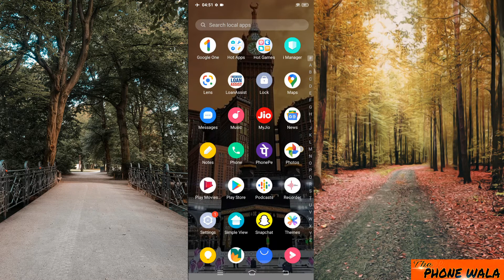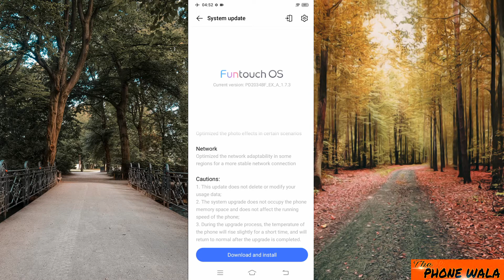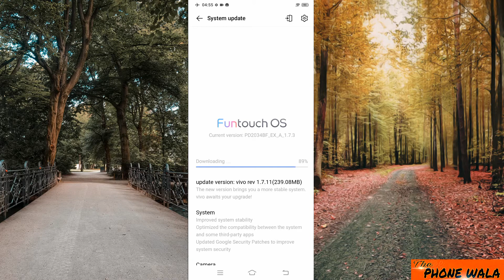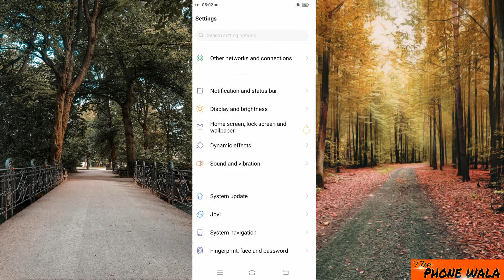vivo y20 software camera update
Or

                           OR

                           OR

                          OR

                            OR

                          OR

                     Readmi Note 7

                           OR

Hello bhai log ap sab kaisey ho. 1 number

sab maza mein to sab raaz khushi mast

Aaj meiney apke liyen ek naya vidoe banaya hai or iss video mein apko batana ki jo mainey vivo ke phone ka unboxing kiya tha vivo y20 usse mein software update aya hai or yen update ap ke camera ko v inhence karta hai or v babut dekho jawo. phone

Aaj Ka Video Mein mainey yahi baaten baatani hai bas ab or baat next video main karegen or han yeh.

FAST CHARGING TEST OF REALME NARZO 10A VIDEOS KE LIYEN COMMEMT KAREY KI AP KO KON KON SA PHONE KA CHARGING VIDEO CHAHIYEN WO V BATAYEN

IF U HAVE ANY PROBLEM REGARDING THIS VIDEO THEN DIRECT CONTACT ON INSTAGRAM

THE PHONE WALA